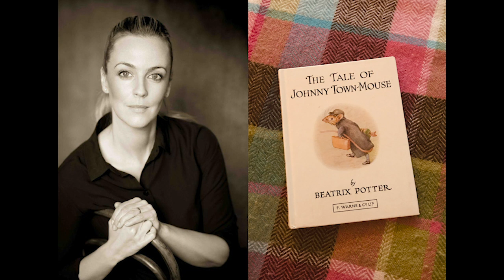The Tale of Johnny Town-Mouse, by Beatrix Potter. Read by Miranda Raison.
A cosy read of one of Beatrix Potter's classic children's books.  Read by English stage and screen actress Miranda Raison.